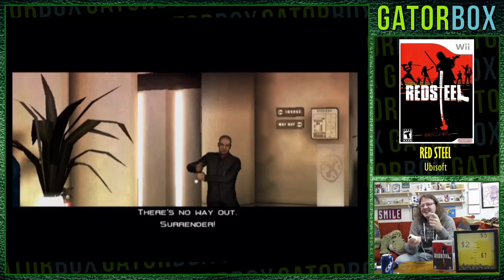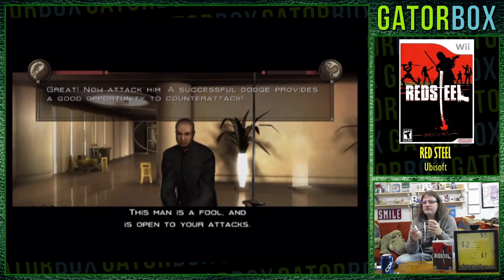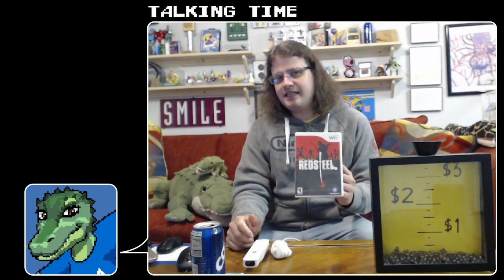Red Steel | Gatorbox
This game was featured seven times on Gatorbox and we only managed to complete 42% of it going by the file select menu. Instead of running it another seven times we just cut our losses and abandoned the game so this video is a smattering of moments from those streams, though really you get the gist of it by the first go around.

Red Steel was a launch title for the Nintendo Wii and boasted gun and sword play but this was in an era before the Wii Motion Plus adapter so the detection wasn't very good. Draco plays without the adapter to get the authentic experience and it kind of actually sucks. Like, really bad. Red Steel is bloated and full of repetitious tasks and the action gets tiresome after a while. At least we made a guy T-pose.